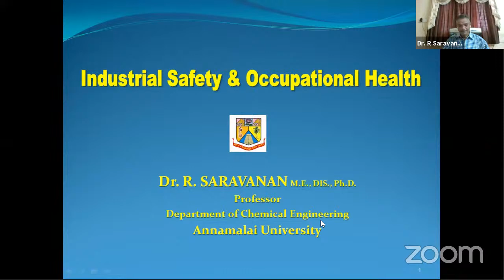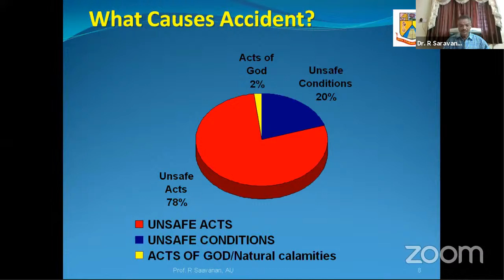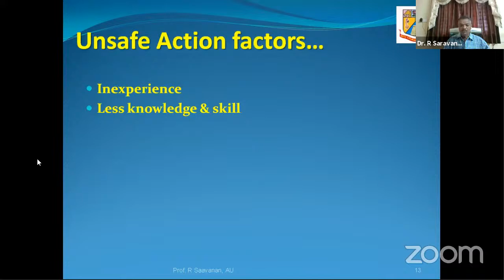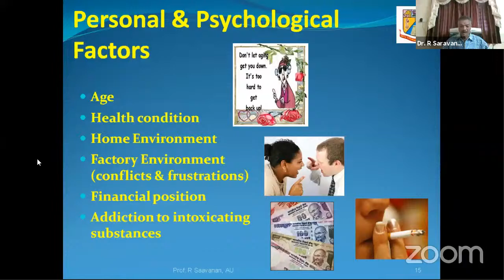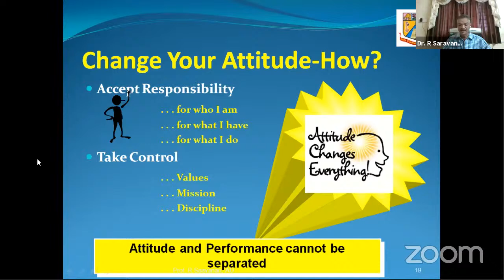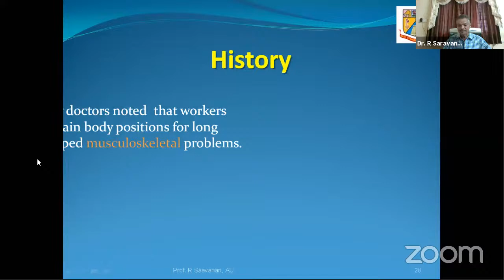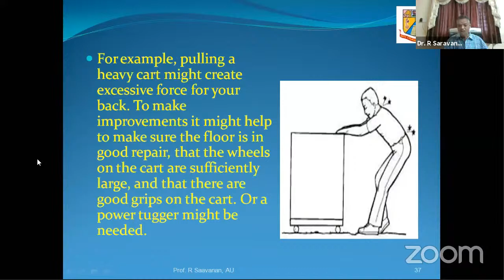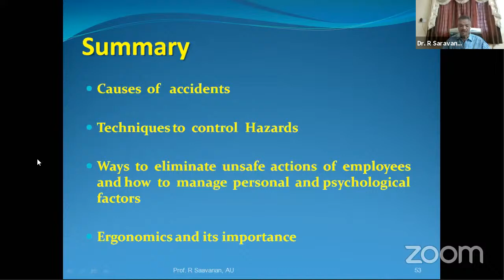Industrial Safety & Occupational Health, A Live Webinar by Prof R Saravanan on 09 July 2020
Annamalai University presents a webinar on Industrial Safety & Occupational Health, a webinar by Prof R Saravanan, Professor, Department of Chemical Engineering & Consultant, Industrial safety and Risk Analysis